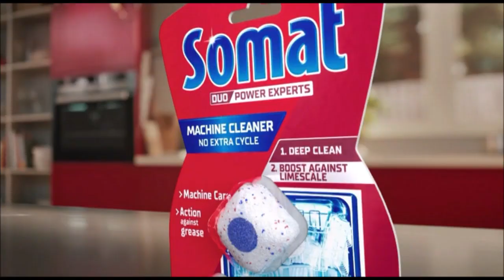Nick Jr. Scandinavia (Latvian feed) - Continuity (21 January 2023)